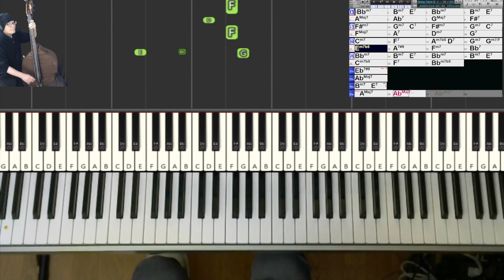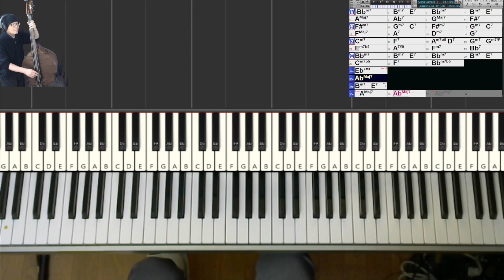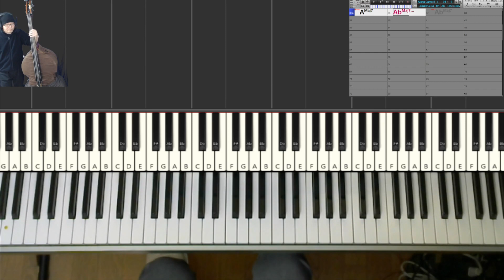【ラウンジジャズ練習記録】ALONG CAME BETTY